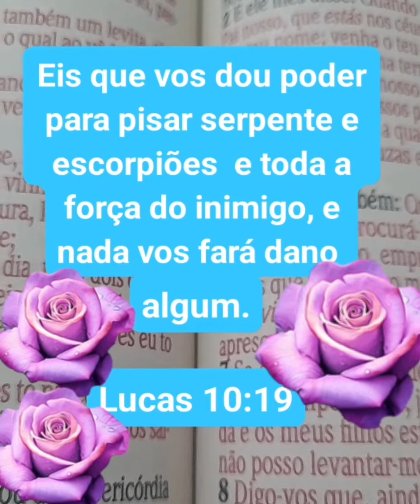Evangelho do Dia lucas 10:19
@anamulherdeoracao levando a palavra de Deus através de mensagens, reflexões e Motivações